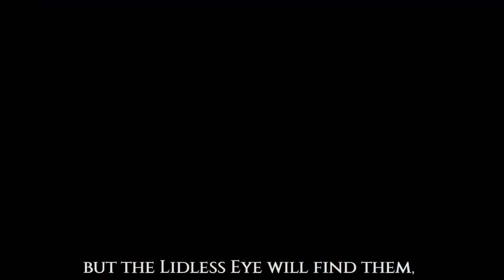Lotr: Rise to War - Ekip ile beraber Kiymetli Antikalar 100 Belek açtık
Beyaz Lotr Ekibi : DarkWing , RuSHeR ,   , Maximuss, Ali

Derin Lotr